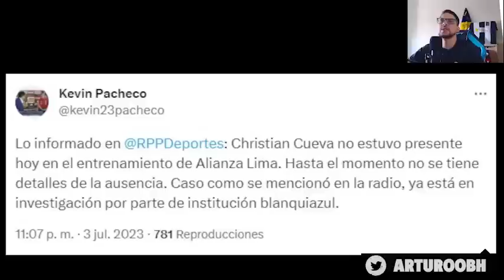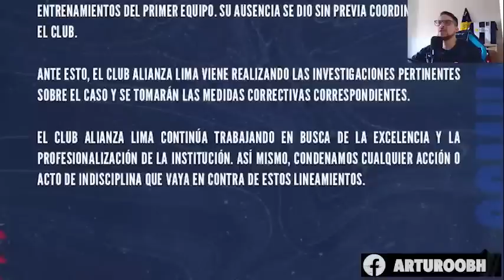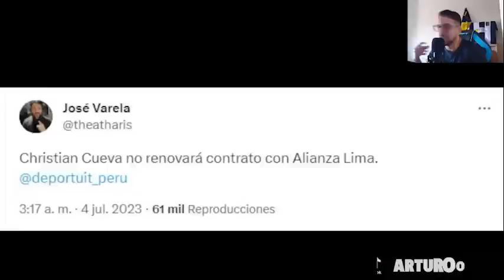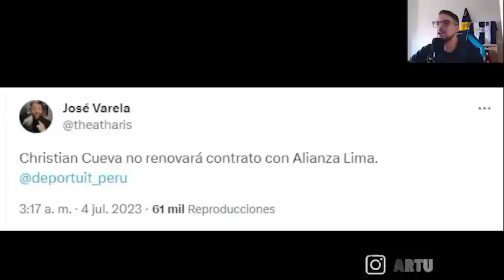🚨BOMBA🚨 CHRISTIAN CUEVA SE FUE A TOMAR, NO ENTRENÓ Y ALIANZA LIMA DECIDIÓ NO RENOVARLE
Christian Cueva no fue a entrenar el día de ayer con Alianza Lima previo al partido ante Sporting Cristal situación que ha hecho que se tome la decisión de no renovarle MIRA EL VIDEO AQUÍ